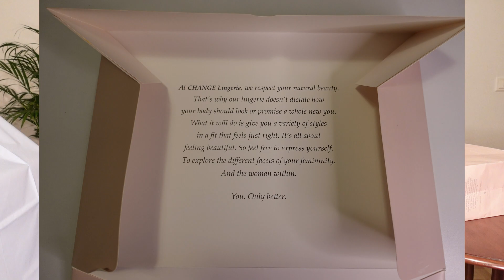Lingerie Review | Change Lingerie | Blue 3 Piece Set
Hey Tribe,

Nelly here again with my second Change Lingerie review.

Enjoy this review of the lingerie I wore recently. I love Change Lingerie, the way it makes me feel, Change's stated purpose is to cater to all body types and in so doing normalising all body types and moving beyond an "ideal" body type in the public's mind. Lingerie is an essential part of a woman's clothing, and as such, we all need to be able to have it as part of the foundation of our confidence. In other words, "it's not about seducing men, it's about embracing womanhood" - Dita von Teese.

Love,
Nelly